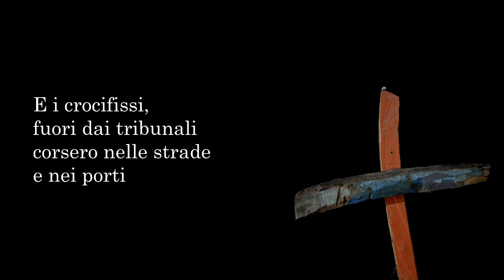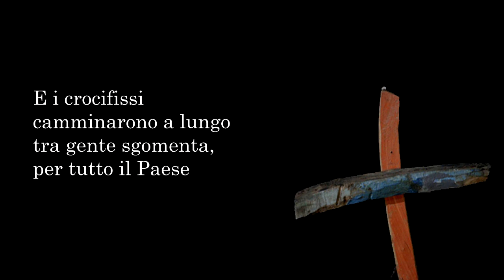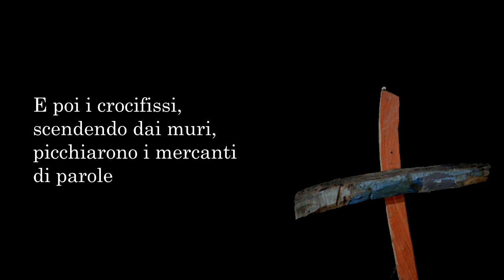La scuola dell'indifferenza (Testo di Sergio Guttilla - chitarra e voce diPino Barillà)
Quanto l'attaccamento devozionale o culturale ad alcuni oggetti religiosi esprimono realmente una fede radicata nella vita?
Con questo testo, l'autore, immagina una "rivoluzione" dei crocifissi stanchi di essere utilizzati come segno di divisione per una fede spenta e non vissuta.

Un racconto surreale che fa riflettere sulle ipocrisie culturali, politiche e sociali del nostro tempo caratterizzate da una fede vuota di sostanza e piena di simboli e riti che hanno perso ogni significato, tanto da rendere il crocifisso un segno divisivo e di esclusione quando, per sua natura, è segno di riscatto dall'ingiustizia e dal potere. Come anticipava De Andrè ne "il testamento di Tito":

"io nel vedere quest'uomo che muore,
madre, io provo dolore.
Nella pietà che non cede al rancore,
madre, ho imparato l'amore".